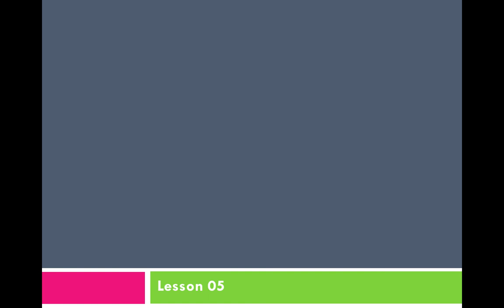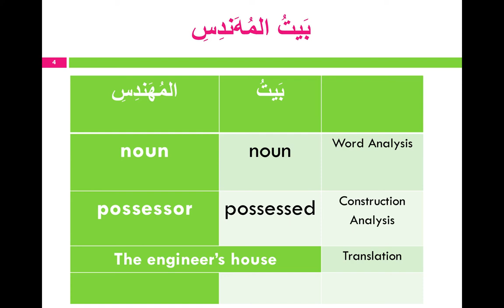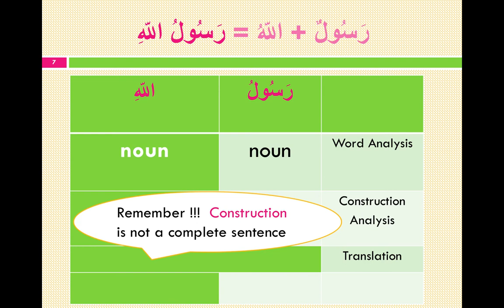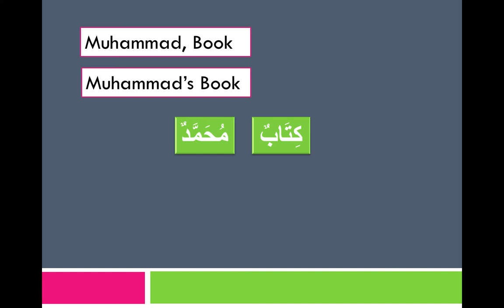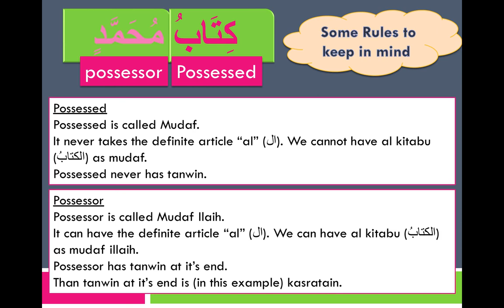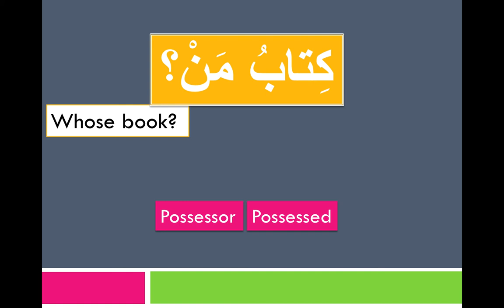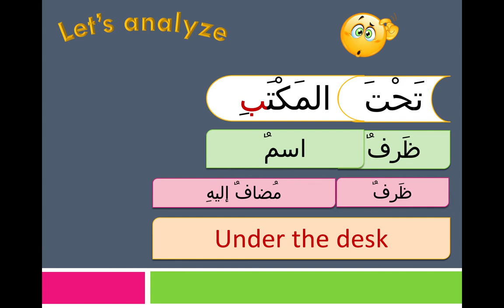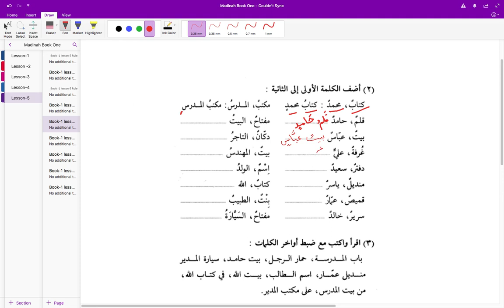Madina Book-1 lesson-5 Exercise cont- pashto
Arabic course base on Madinah University Books Written by Dr V Abdur Rahim